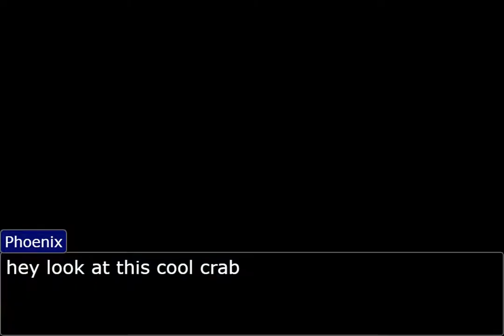Pheoinix Wright Crab Debate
debate me and my friends had that i turned into pheonix wright